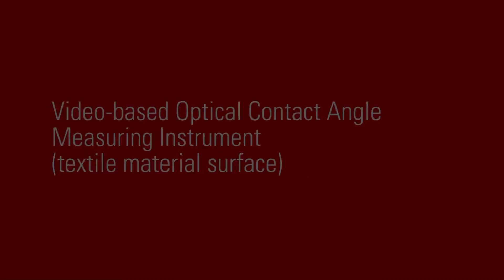Video based Optical Contact Angle Measuring Instrument textile material surface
This video based optical contact angle measurement instrument is located at Laboratories for Functional Textiles & Protective Clothing in Iowa State University.The research team includes textile material study and development, mechanism and modeling study, hazards simulation, clothing performance analysis and prediction, as well as new methods and standard development.

The video-based optical contact angle measuring system is the professional fabric/film contact angle measurement and drop shape analysis. It can also measure bigger samples. The OCA 15Pro has a long x- and y-axis and high temperature furnaces are available too (developed by ourselves).